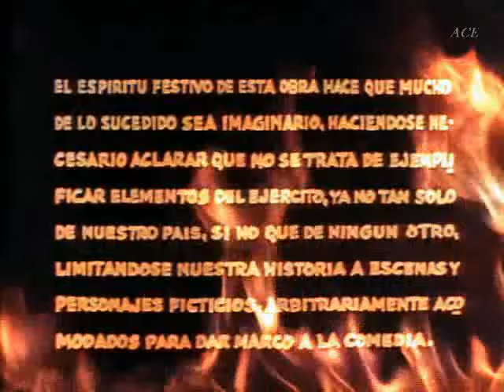Un día con el diablo, fragmento a color (0) 1945. Cantinflas.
Fragmento faltante por colorear.